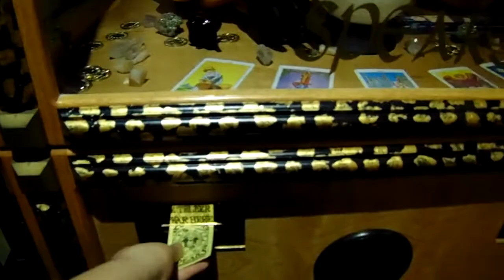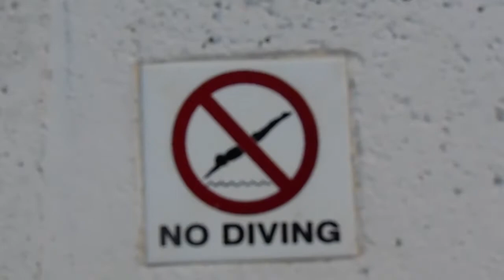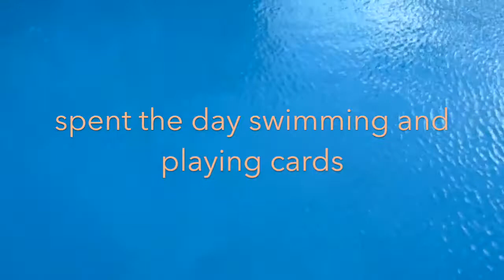waverli Scuba Dives in Key West!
Long overdue, here's our trip over Thanksgiving break in which I become an official scuba diver and I meet many cats, lizards and chickens. Enjoy!